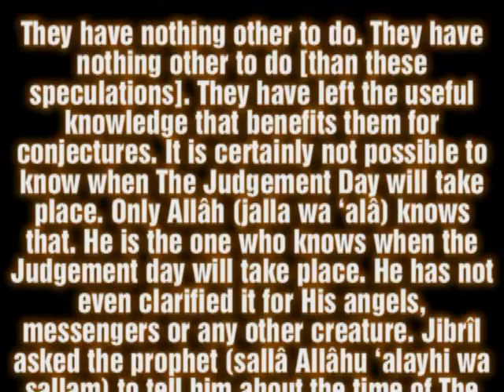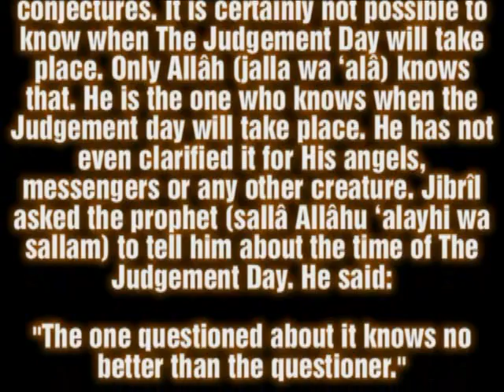Judgement Day 2012 | Sh al-Fawzân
Question: It is widespread amongst many people in the world that The Judgement Day will take place year 2012. They say that this is what the biology-based studies indicate.

Shaykh al-Fawzân: They have nothing other to do. They have nothing other to do [than these speculations]. They have left the useful knowledge that benefits them for conjectures. It is certainly not possible to know when The Judgement Day will take place. Only Allâh (jalla wa 'alâ) knows that. He is the one who knows when the Judgement day will take place. He has not even clarified it for His angels, messengers or any other creature. Jibrîl asked the prophet (sallâ Allâhu 'alayhi wa sallam) to tell him about the time of The Judgement Day. He said:

"The one questioned about it knows no better than the questioner."

That is to say, me and you do not know when The Judgement Day will take place.

We have no benefit by knowing when the Judgement Day will take place. What really benefits us are good deeds and preparation for it. That benefits us.